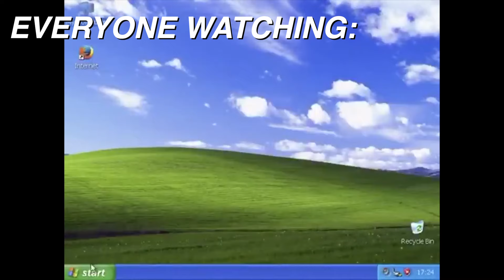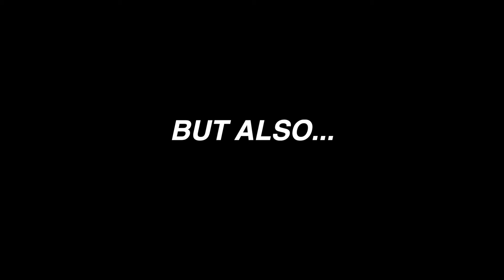FEAR STREET 1666 *REACTION* THE GOODE FAMILY NEEDS TO FIND JESUS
For today's video we have reached the finale of "Fear Street," and I can't lie, I'm sad it's over. But apparently it's not soooo...😨😨😨